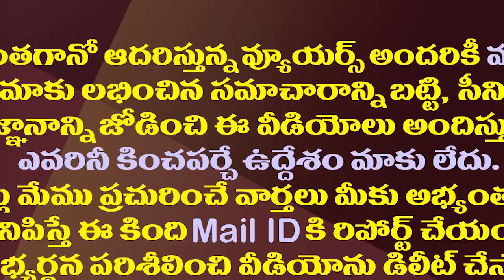మారుతున్న టీడీపీ రాజకీయం..బ్రాహ్మణి పాత్ర ఏమిటి?| Will Nara Brahmani Play Key Role In TDP?